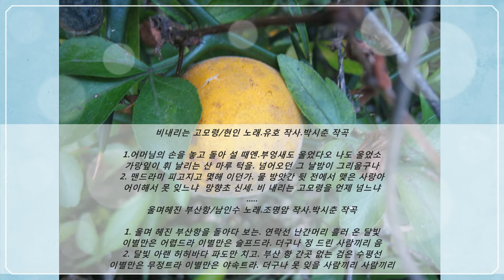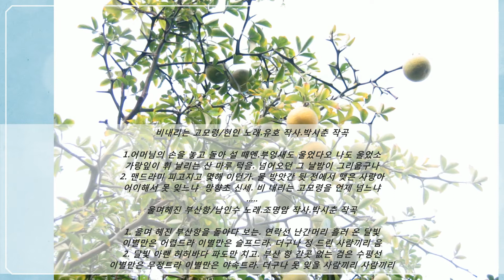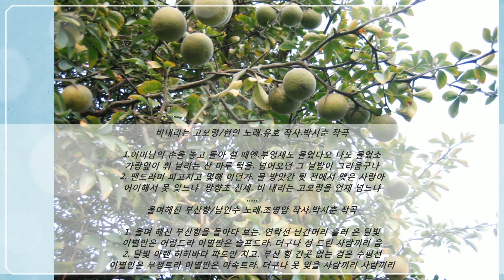♧비내리는고모령.울며헤진부산항[원곡:현인.남인수]-석사랑♥메들리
비내리는 고모령/현인 노래
유호 작사.박시춘 작곡
1.
어머님의 손을 놓고 돌아 설 때엔
.부엉새도 울었다오 나도 울었소
가랑잎이 휘 날리는 산 마루 턱을
넘어오던 그 날밤이 그리웁구나
2.
 맨드라미 피고지고 몇해 이던가
물 방앗간 뒷 전에서 맺은 사랑아
어이해서 못 잊느냐  망향초 신세
비 내리는 고모령을 언제 넘느냐
“울며헤진 부산항1940년"오케(첫췹
남인수 노래.조명암 작사.박시춘 작곡
1.
울며 헤진 부산항을 돌아다 보는
연락선 난간머리 흘러온 달빛
이별만은 어렵드라 이별만은 슬프드라
더구나 정들인 사람끼리 음 ~음 ~
2.
달빛 아랜 허허 바다 파도만 치고
부산항 간 곳 없는 검은 수평선
이별만은 무정드라 이별만은 야속드라
더구나 못 잊을 사람끼리 사람끼리~
ㅡㅡㅡㅡㅡㅡㅡㅡㅡㅡ
“울며헤진 부산항1940년"오케(재췹
1.
2.
더구나 못 잊을 사람끼리 음~~음 ~
ㅡㅡㅡㅡㅡㅡㅡㅡㅡㅡㅡㅡㅡㅡㅡ